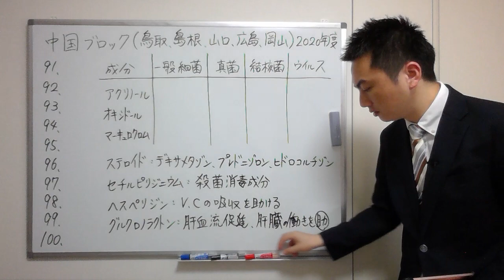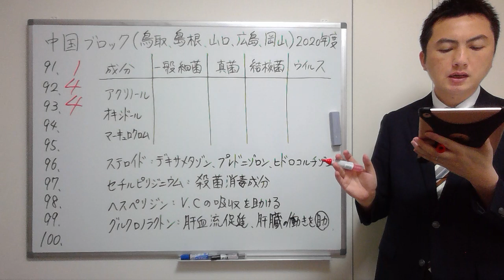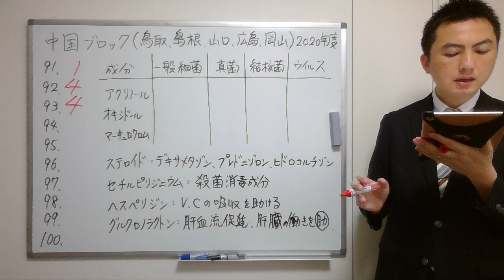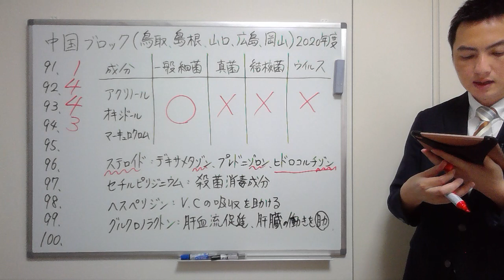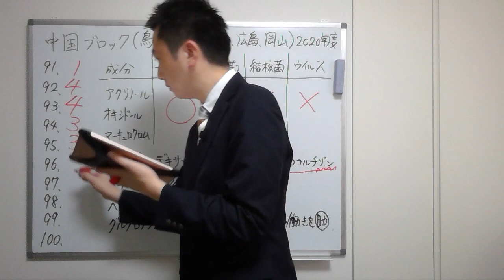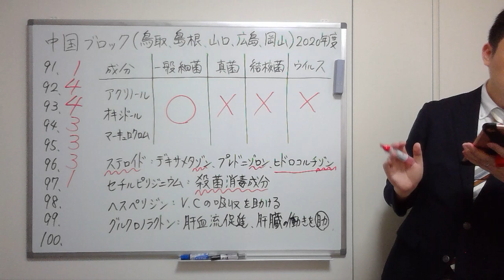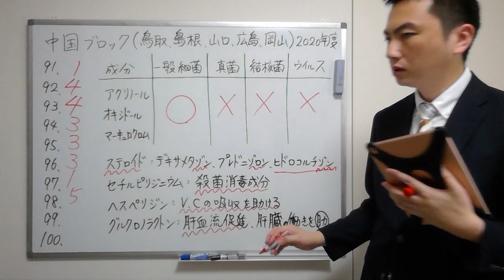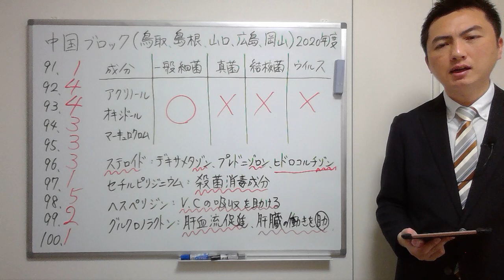【2020中国】（問91-100）過去問解説【登録販売者】